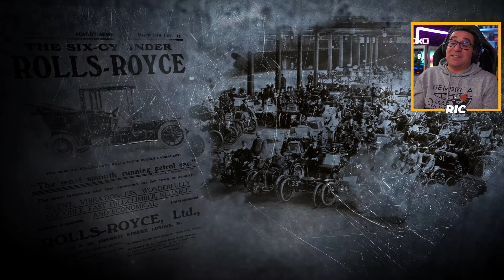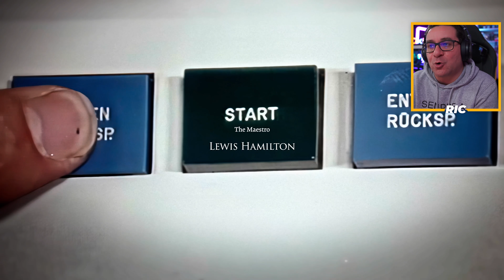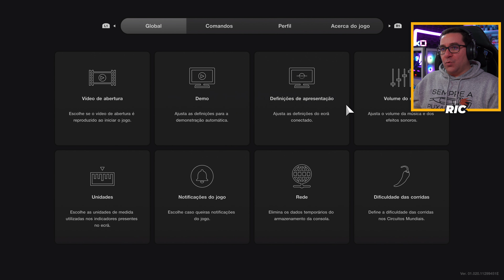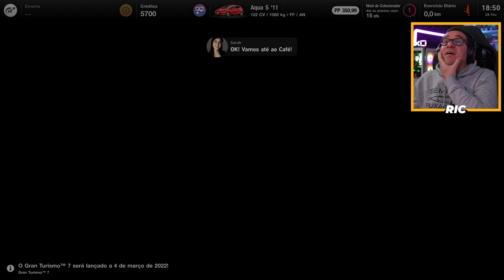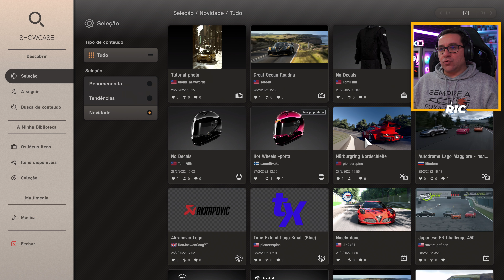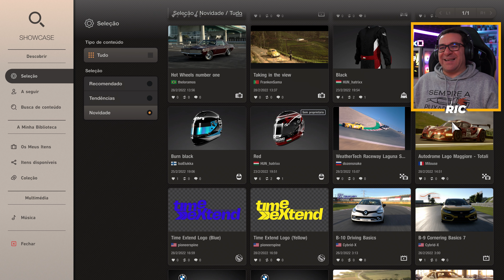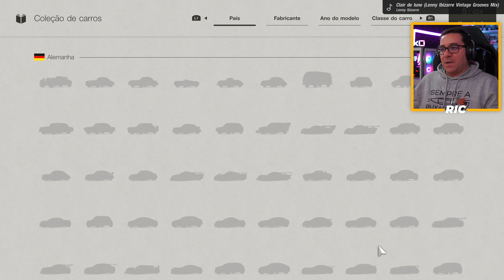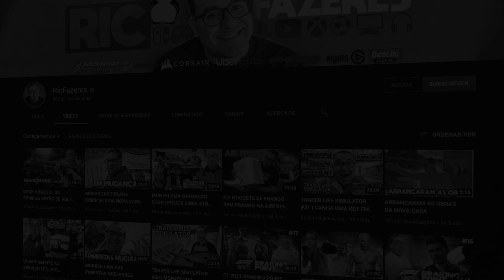GRAN TURISMO 7 | O INICIO DO MODO HISTÓRIA (PS5/4K/PORTUGUÊS)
Queres ver mais episódios da série Gran Turismo 7??? Rebenta com esse LIKE!!!

💜INSTA   👉 @ricfazeres
💙Twitter  👉 @ricfazeres
🖤TikTok  👉 @oricfazeres
💔Twicth  👉 @RicFazeresOficial
💛FACE     👉 RicGaming

(Camisolas, T-shirts, Boné, Garrafas, Pins e outros)

Loja de Alimentação, Alimentação Saudável, Nutrição Desportiva, Saúde e Emagrecimento, Vestuário Desportivo e Tecnologia para a Casa e gaming